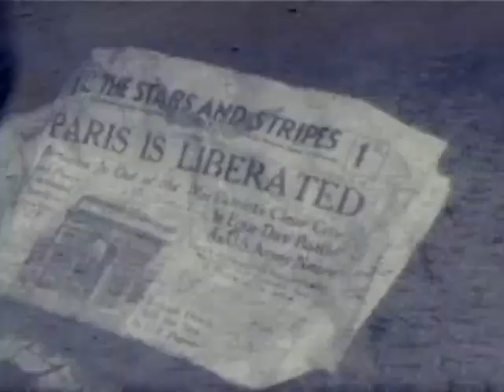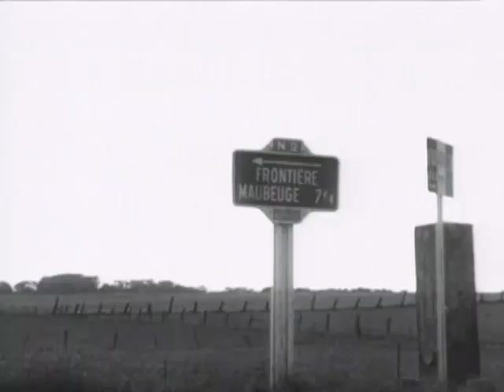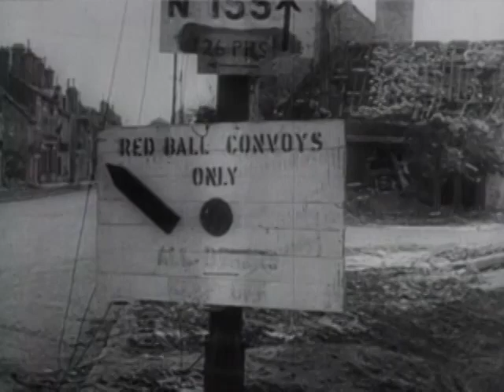WWII Battle Of The Bulge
"The Big Picture" story about the Battle of the Bulge, also known as the Ardennes Offensive, was the last major German offensive campaign on the Western Front during World War II in Europe ... and the largest and bloodiest single battle fought by the United States in World War II.

The battle lasted for five weeks from December 16, 1944 to January 28, 1945. It was launched through the densely forested Ardennes region between Belgium and Luxembourg. It overlapped with the Alsace Offensive, subsequently the Colmar Pocket, another series of battles launched by the Germans in support of the Ardennes thrust.

The primary military objectives were to deny further use of the Belgian Port of Antwerp to the Allies and to split the Allied lines, which potentially could have allowed the Germans to encircle and destroy the four Allied forces.

The Germans' initial attack involved around 410,000 men; just over 1,400 tanks, tank destroyers, and assault guns; 2,600 artillery pieces; and over 1,000 combat aircraft, as well as large numbers of other armored fighting vehicles (AFVs). These were reinforced a couple of weeks later, bringing the offensive's total strength to around 450,000 troops, and 1,500 tanks and assault guns. Up to 100,000 of these men were killed, missing, wounded in action, or captured.

The battle severely depleted Germany's armored forces, which remained largely unreplaced throughout the remainder of the war. German Luftwaffe personnel, and later also Luftwaffe aircraft (in the concluding stages of the engagement) also sustained heavy losses.

From among the Americans' peak strength of 610,000 troops there were 81,000 battle casualties,including at least 8,400 killed.

U.S. Army / Department of Defense film - 1958

USA Patriotism!

American Pride
Mere Chance (A greatest generation story)
Cemetery Woods
Waking Dreams